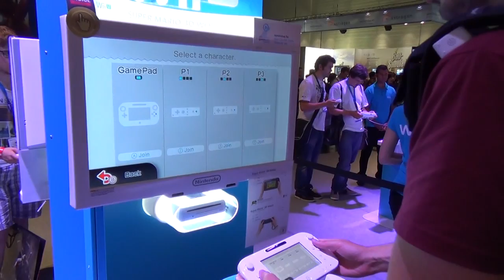Super Mario 3D World (Wii U) Gameplay (Gamescom 2013)